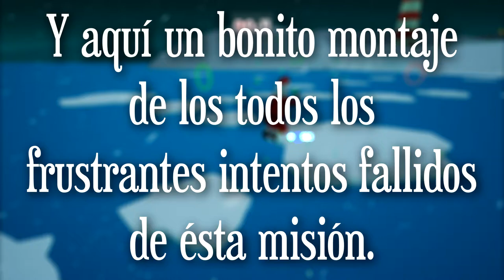Llegó la HORA!!! - The North Pole FINAL - TURBO FOZTON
▶️ El Momento ha llegado! Es hora de trabajar y poner a prueba todos nuestras habilidades! FELIZ NAVIDAD!

►Muchas gracias!